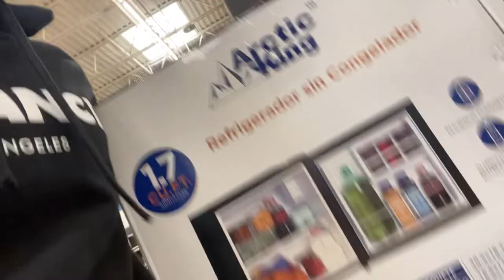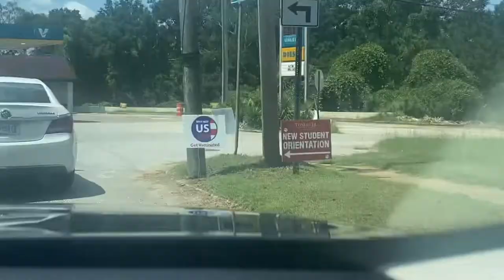Freshman College Move In Vlog !!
Hey, My Name Is AlexisMarre. A Freshman College Student...